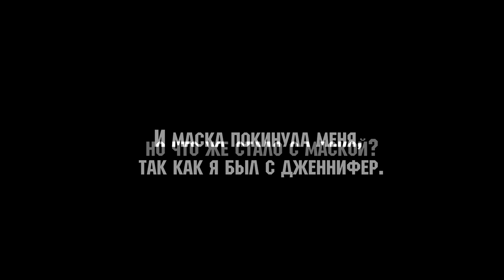Return to Splatterhouse 3D Прохождение (PC Rus)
Return to Splatterhouse 3D - фанатский мод, который на этот раз, создан по мотивам второй части. Как и в первой части, его главным нововведением, является вид от первого лица. По-настоящему отличный, атмосферный и очень интересный проект получился. Всем советую к ознакомлению, особенно фанатам серии. Прохождение на русском языке.